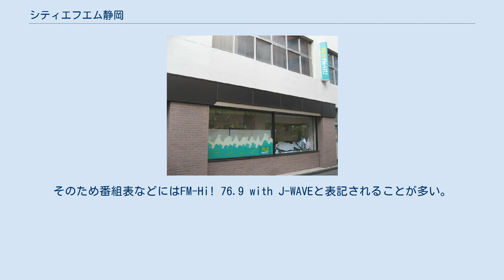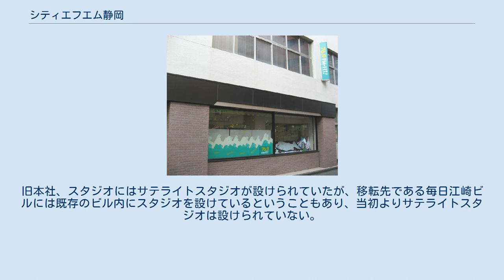シティエフエム静岡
シティエフエム静岡 旧本社スタジオ シティエフエム静岡（シティエフエムしずおか）とは静岡県静岡市にあるコミュニティ放送である。
愛称は「FM-Hi!」。
開局時は旧静岡市（現葵区および駿河区）を放送対象地域とした。
 開局時から2001年3月31日までは周波数76.5MHz、出力10Wで送信していたが、一部の地域で同じ市内の清水区にあるエフエムしみず（愛称はマリンパル　76.3MHz）との混信問題が発生していたため、出力増力に合わせて2001年4月から現在の周波数に変更された。
混信回避の名残か水平偏波のため一般的なFMラジオと違いアンテナを水平方向に伸ばすことで受信感度が改善される。
周波数の変更と共に番組編成が大幅にリニューアルされ、J-WAVEのネット比率が増加している。
そのため番組表などにはFM-Hi! 76.9 with J-WAVEと表記されることが多い。
 番組は、基本的には同社サテライトスタジオからの生放送及びスタジオ収録が主体であるが、イベント開催時には会場にサテライトスタジオを設置して生放送を行う場合がある。
特に大道芸ワールドカップin静岡に於いては、駿府城公園内メイン会場傍にサテライトスタジオを設置し、特別番組の編成を組んだうえで、出演アーティストの変更や迷子、イベントなどの情報をリアルタイムで放送する他、出演アーティストのインタビュー等も実施している（その場合J-WAVEの番組は一部休止）。
 2013年に本社とスタジオを静岡新聞別館1階（葵区紺屋町、現存せず）から青葉通りにある毎日江崎ビル6階（葵区七間町）に移転し、9月9日から新スタジオでの放送を開始した。
これに伴う電話番号、メールアドレス等の変更は行われていない。
旧本社、スタジオにはサテライトスタジオが設けられていたが、移転先である毎日江崎ビルには既存のビル内にスタジオを設けているということもあり、当初よりサテライトスタジオは設けられていない。
 （月曜 - 金曜） （土曜・日曜） 過去に放送されていた番組